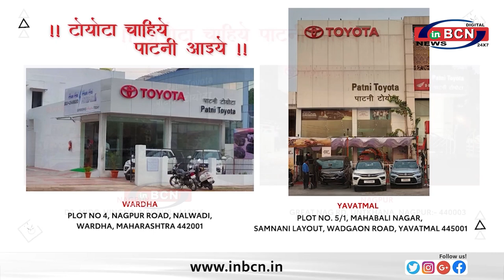कलमना लूट मामला साजिश के पीछे का मास्टरमाइंड गिरफ्तार, 1 लाख नकद बरामद! ... INBCN NEWS